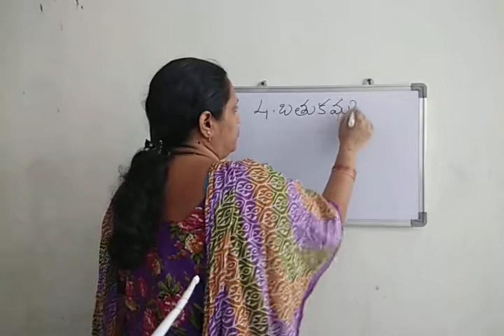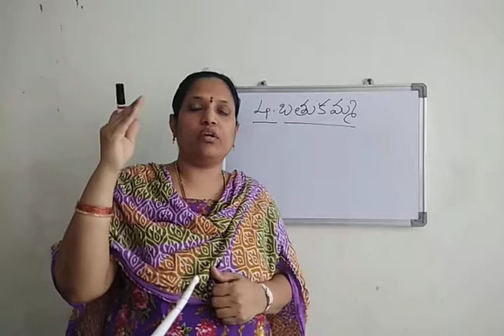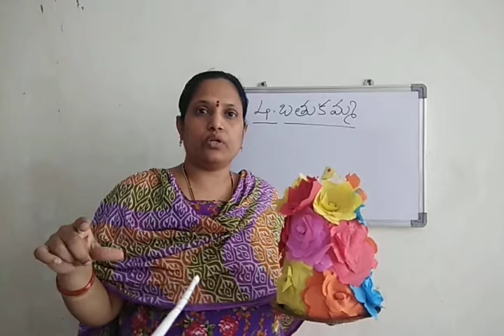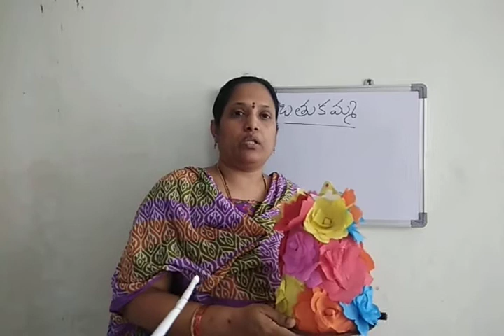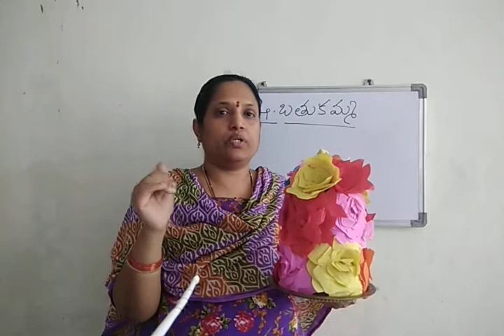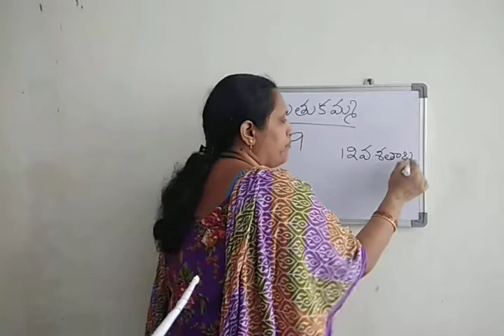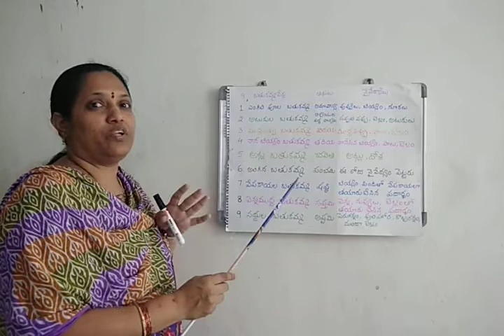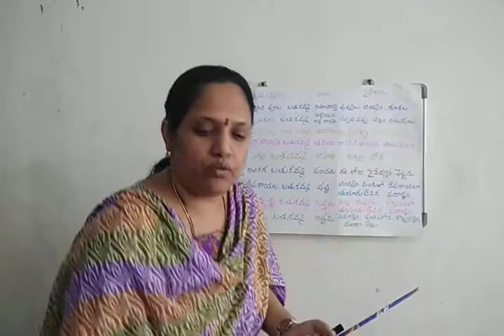Bhathukamma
About  Bhathukamma